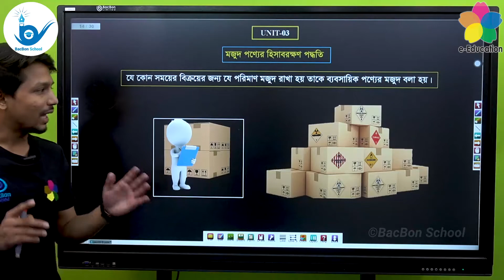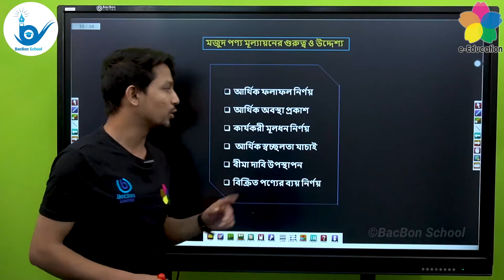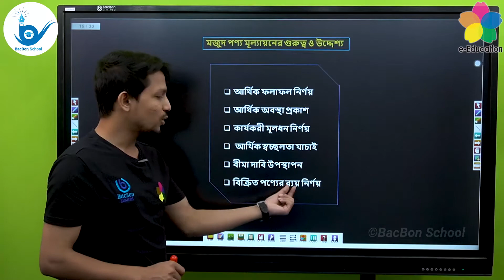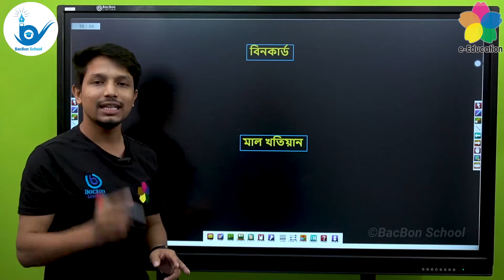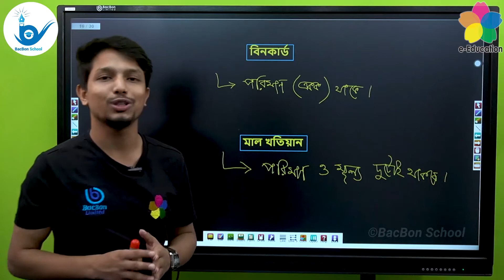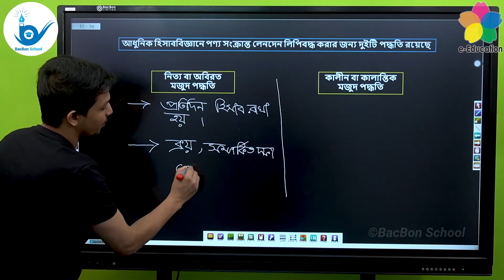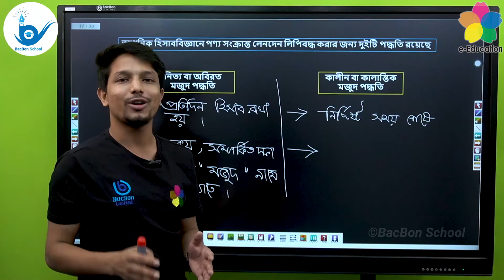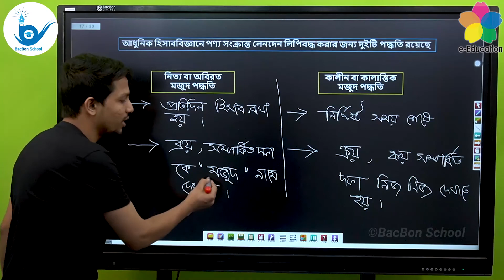ব্যবসায়ীক পণ্যের মজুদ | বিশ্ববিদ্যালয়ে ভর্তি পরীক্ষার প্রস্তুতি | হিসাববিজ্ঞান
বিষয়ঃ হিসাববিজ্ঞান
পাঠ্যবস্তুঃ ব্যবসায়ীক পণ্যের মজুদ
শিক্ষকঃ মোঃ জাহাঙ্গীর আলম